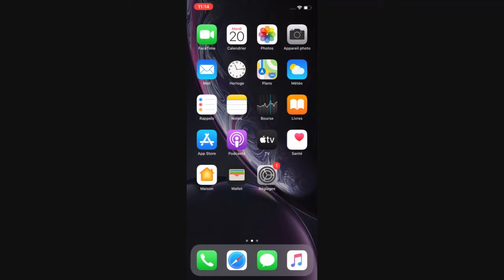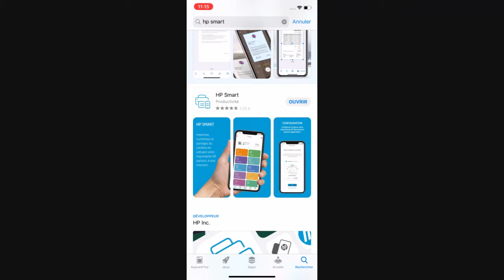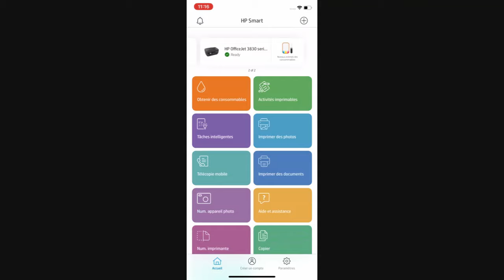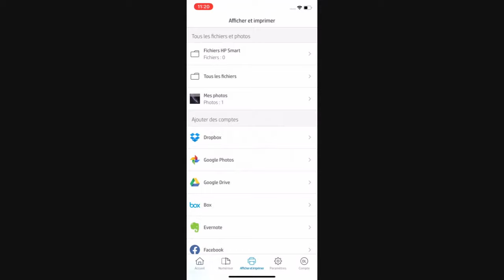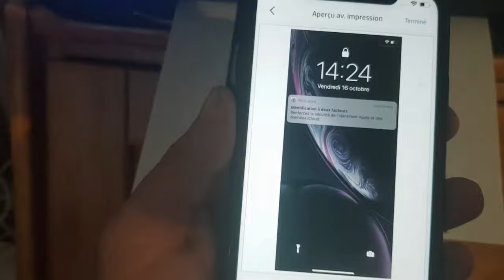Connecter son imprimante wifi à son Iphone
Je propose de vous montrer comment connecter votre iPhone ou iPod à votre imprimante, pour imprimer directement vos photos et documents.

Voici un lien vers l'imprimante utiliser sur la vidéo, c'est mon imprimante wifi et elle a l'avantage d'être simple a installer :

Et pour ceux que cela intéresse, voici plusieurs liens vers des formations Word, Excel, power point vraiment pas mal :
Formation complète pour tout savoir de A à Z sur Excel
Si je trouve d'autres formations bien en qualités prix, je les mettrai.

Bonne vidéo